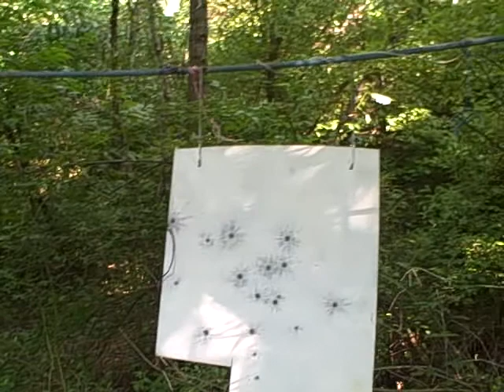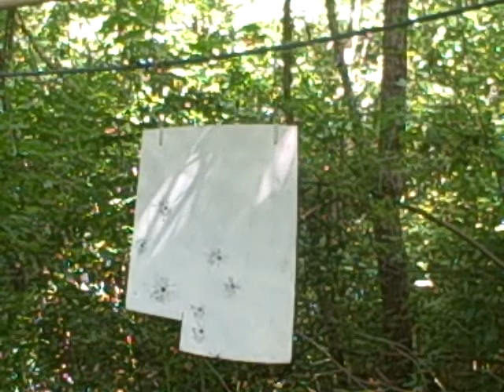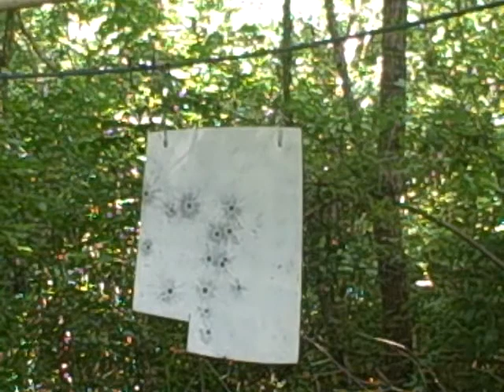Scrap Steel Targets-Improving My Little Shooting Range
I got lucky,scored some scrap steel  & used it to make some decent steel targets,also showing improvements to my little shooting area.For what it is,I think it turned out pretty decent.